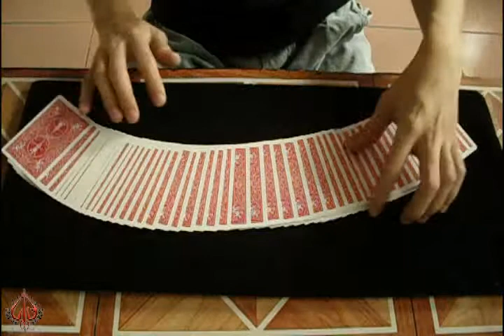Quick Triumph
a card was chosen a replaced in the middle of the pack!
Half of the deck was shuffled face up and the other half is facing down.
Suddenly all cards facing the same direction except for one card w/c is the chosen card.